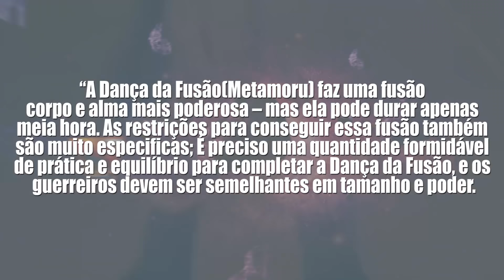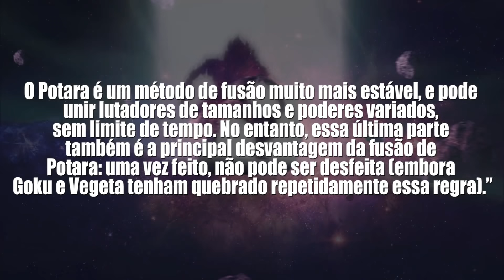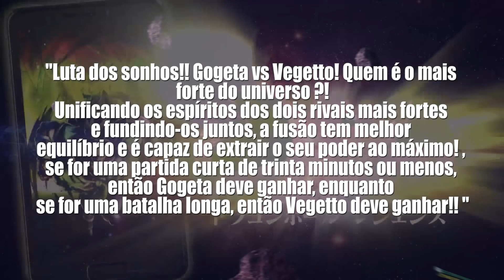FOI CONFIRMADO QUE O GOGETA É MAIS PODEROSO QUE O VEGETTO?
Confira as miniaturas dos seus personagens favoritos feitas em metal com detalhes incríveis

Galera, a revista Shonen Jump postou uma matéria dizendo que o Gogeta é mais forte que o Vegetto, mas eu sinceramente nao concordo muito com esse resultado.

Petrópolis / RJ